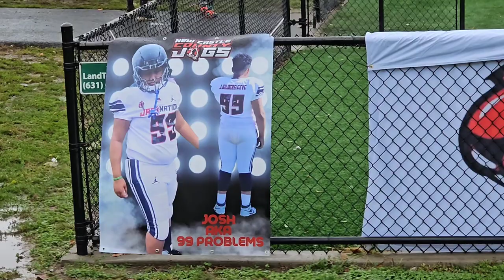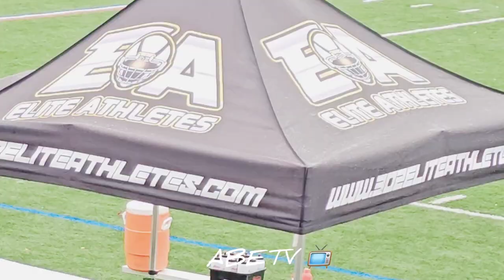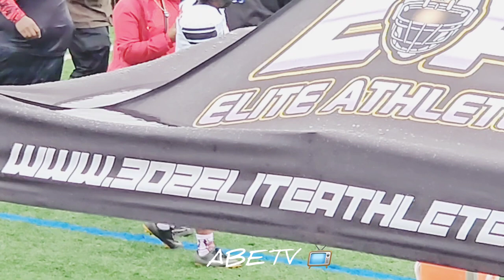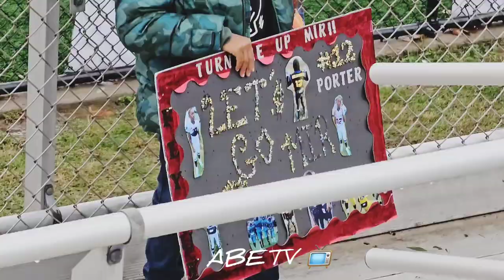11u Avon Grove Wildcats @ 11u New Castle Jags